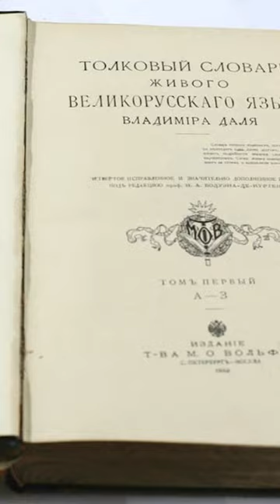Кин-дза-дза. Словарь.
🎞Георгию Данелия с любовью!
«Кин-дза-дза́» — трагикомедия, снятая режиссёром Георгием Данелия на «Мосфильме» в 1986 году.
Некоторые фразы персонажей стали устойчивыми выражениями и вошли в наш разговорный язык.